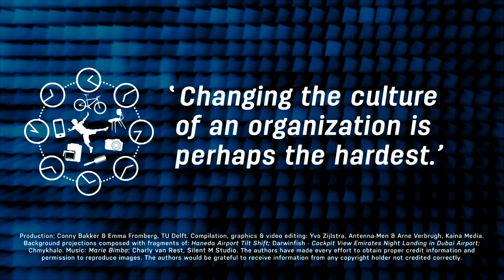2.5.3 Business models for a circular economy (2/2)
In the second video, professor Tukker talks about the challenges of moving from a product-oriented to a result-oriented business model.

MAIN TAKEAWAYS

- The transition from a product-oriented model to a result-oriented model is difficult.
- Typical barriers are the need to pre-finance the products that are offered as part of the service contract, the need to organise maintenance, repair, and acquisition, and the need to change the “sell more, sell faster” culture of the organisation.